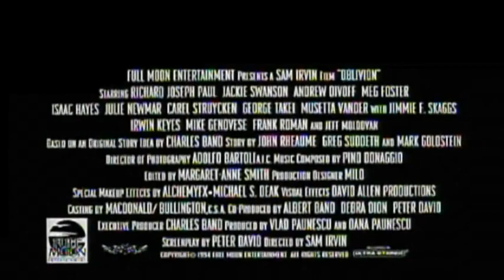Oblivion Trailer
Oblivion (aka Alien Desperados) is a 1994 western science fiction dark comedy film by Full Moon Entertainment. Directed by Sam Irvin, the film stars Richard Joseph Paul, Andrew Divoff, George Takei Julie Newmar, Musetta Vander, Isaac Hayes and Meg Foster

ALL COPYRIGHTS ACKNOWLEDGED, FOR EDUCATIONAL/INFORMATIONAL/NON-PROFIT ENTERTAINMENT PURPOSES ONLY